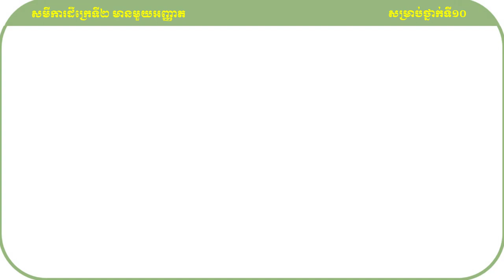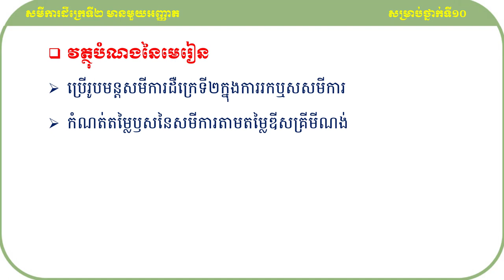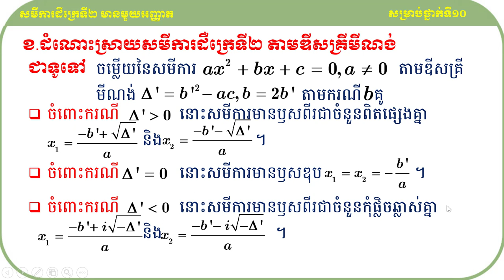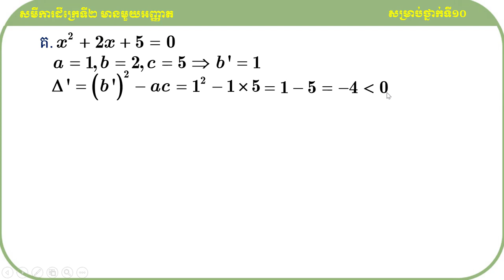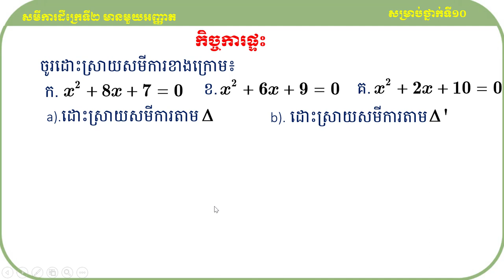គន្លឹះដោះស្រាយលំហាត់គណិតវិទ្យា#១.៣សមីការដឺក្រេទី២តាមដែលតា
សួស្ដីប្អូនៗសិស្សាសិស្សទាំងអស់ដែលកំពុងតែមើលវីឌីអូរបស់ខ្ញុំមួយនេះ!

វីឌីអូមួយនេះធ្វើឡើងដើម្បីចែករំលែកនូវចំណេះដឹងដែលទាក់ទងទៅនឹងមេរៀនសមីការដឺក្រេទី២មានមួយអញ្ញាតទៅដល់អ្នកសិក្សាឬសិស្សានុសិស្សដែលកំពុងតែរៀនសូត្រនិងចង់ស្រាវជ្រាវបន្ថែមឬចង់បានចំណេះដឹងបន្ថែមអំពីនឹងមេរៀនសមីការដឺក្រេទី២មានមួយអញ្ញាតនេះ។

ខ្ញុំសង្ឃឹមថាការចែករំលែកនូវចំណេះដឹងមួយនេះអាចជួយដល់ប្អូនៗឬអ្នកសិក្សាឲ្យយល់ដឹងបន្ថែមអំពីគន្លឹះដោះស្រាយលំហាត់សម្រាប់ត្រៀមប្រឡងចូលវិទ្យាស្ថានបច្ចេកវិទ្យាកម្ពុជា។
ហើយនេះ មានគន្លឹះល្អៗក្នុងការដោះស្រាយលំហាត់
សូមចុចជាវឬចុចsubscribeនិងចុចរូប🔔កណ្ដឹងដើម្បីទទួលបាននូវឌីអូថ្មីៗបន្ដទៀត និងlikeនិងcommentទៅលើវីឌីអូរបស់ខ្ញុំដែលចង់កែលម្អឬចង់ឲ្យចេញនូវវីឌីអូថ្មីៗទៀត។